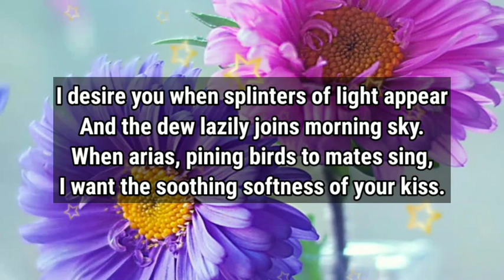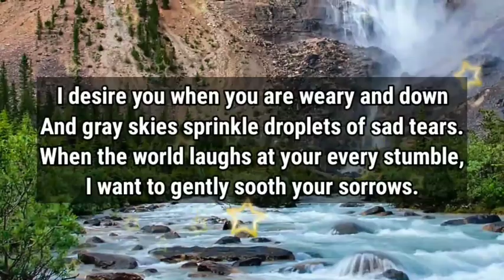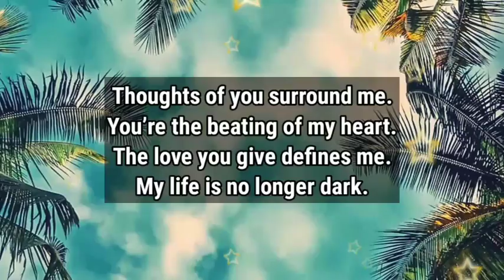Dm to Df ❤️ // I SEE SOMEONE IS LOOKING AT YOU..🥰😍💞💌🫂🌟💍🎁💐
1

my love
dm current energy
divine masculine
dm df
dm message to df today
dm tarot
dm reading
twin flame
twin flames
Karmic
happy twins 11:11
love
Love
love quotes
love poem
love poems
love lines
love feel
true love
poem
poems
love songs
love music
feelings of love
love feelings
Dm to df
dm df
dm
 df dm
aquarius
df
taurus
unique tarot
all i want
aquarius tarot
virgo
twin flame reading today
twin flame